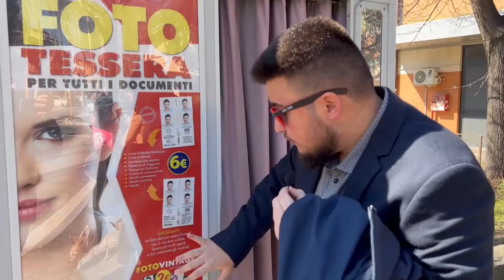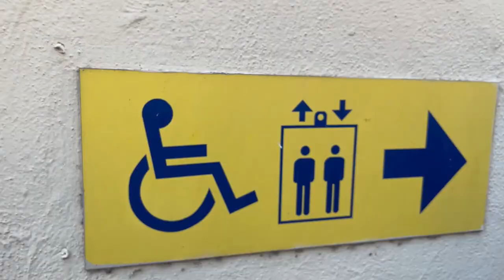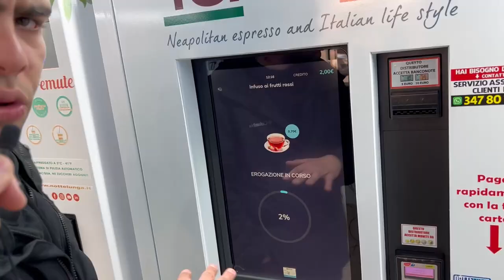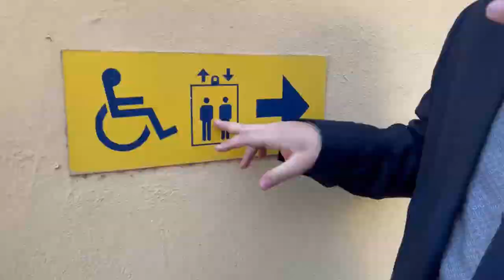GrottaFerrata - La Terra del Disagio